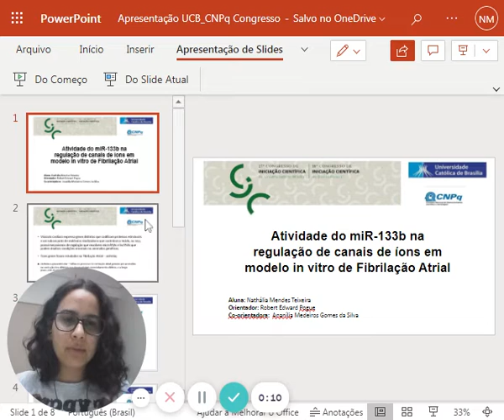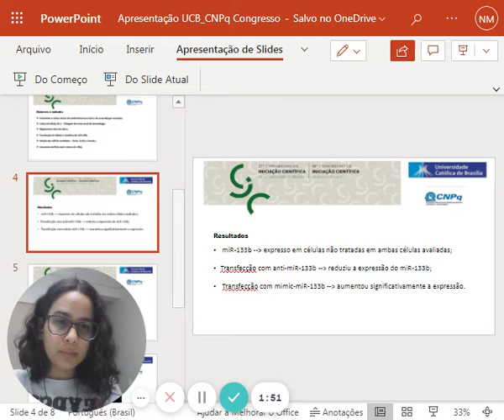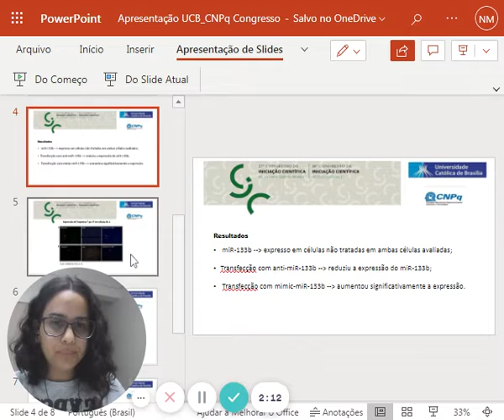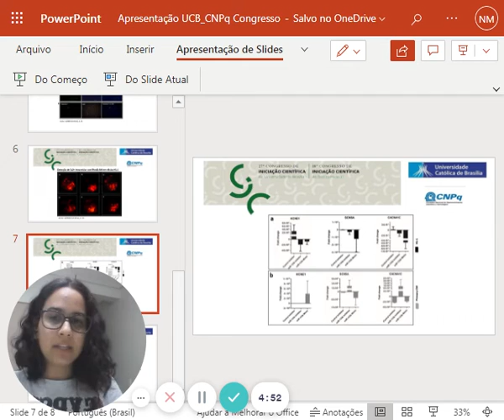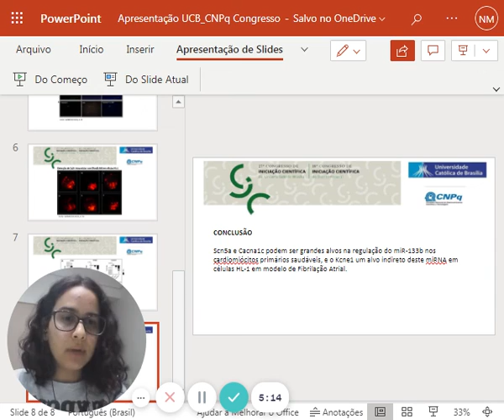(ID 2749) Atividade do miR-133b na regulação de canais de íons em modelo in vitro de Fibrilação Atri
(ID 2749) Atividade do miR-133b na regulação de canais de íons em modelo in vitro de Fibrilação Atrial
Grande Área: Saúde e Vida
Aluno: Nathália Mendes Texeira
Orientador: Robert Pogue
Palavras-chaves: Fibrilação atrial; biomarcadores; microRNA; anti-miR